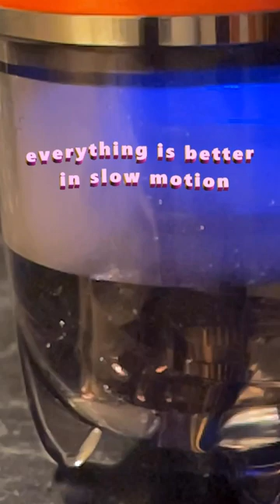Dragon Egg + Sardine = 🥳🔥💨💨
It's even better when used in combination